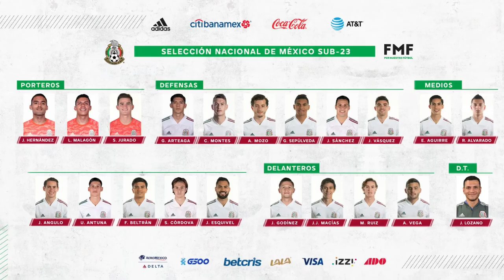Noticias de Chivas | JAIME LOZANO Le Pide Al QUERÉTARO Que Apoye A CHIVAS Con Cambió De Fecha